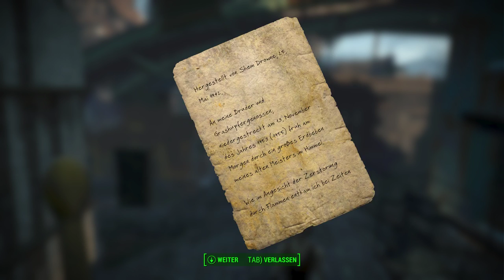Der Grashüpfer | Fallout 4 #75 | Deutsch/German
Soso, das hat es also mit dem Grashüpfer auf sich ... WTF.
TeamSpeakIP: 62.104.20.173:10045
Password: ebn